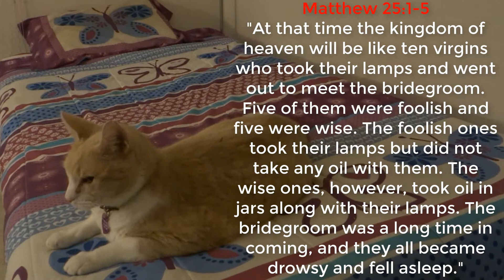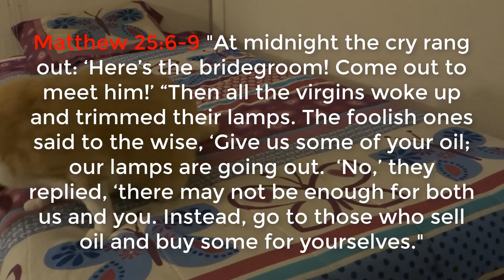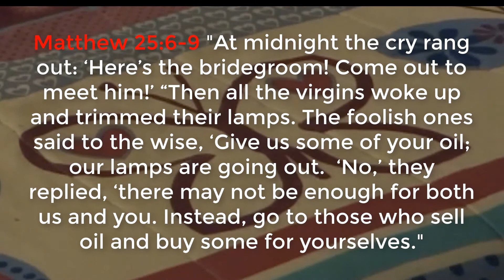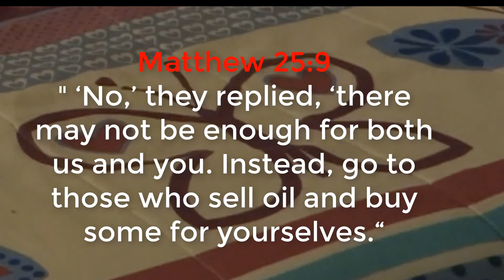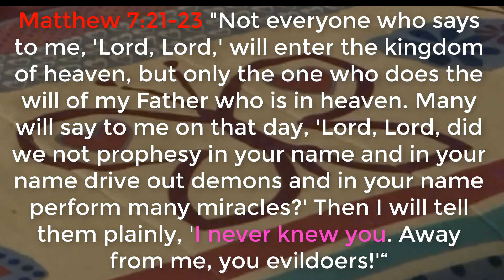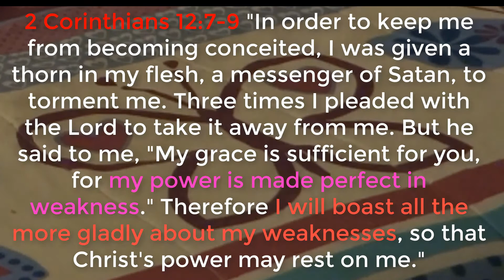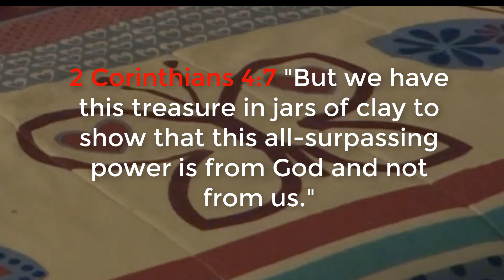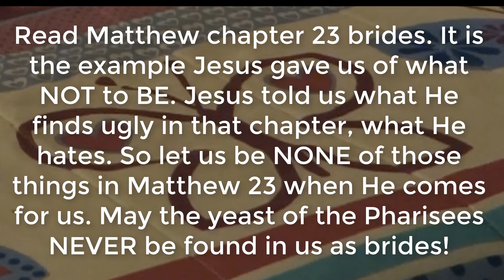Preparing For the Rapture: Be 5 Wise Virgins! - Fill Your Lamp With Oil.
How can we prepare for the rapture? How can we be 1 of the 5 wise virgins? How do we keep our lamp filled with oil? How do we stay in Christ?